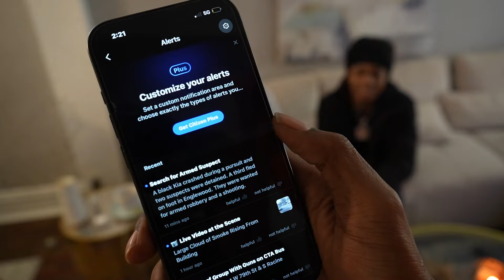Vlog ( filming DADA MAN AND HIS DADD EP.)